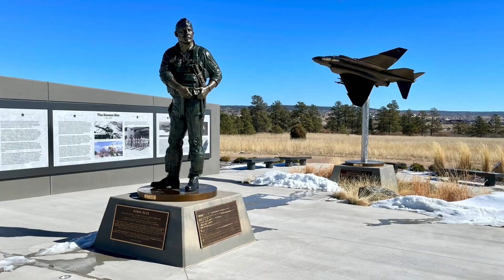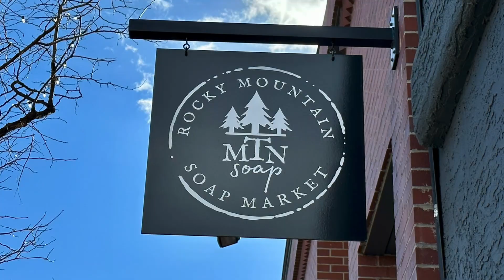Colorado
Photos from the Colorodo Springs area. Beautiful mountains and views, United States Air Force Academy, wildlife, Breckendridge, Garden of the Gods